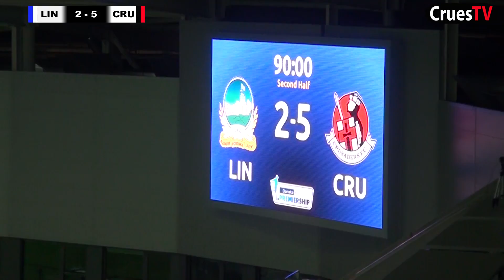Linfield 2-5 Crusaders 23/10/17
Crusaders move into 3rd place with a resounding 5-2 win over Linfield at Windsor Park